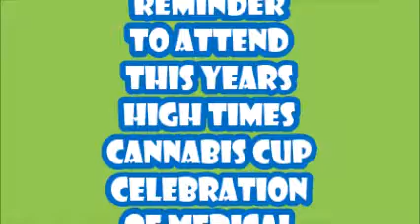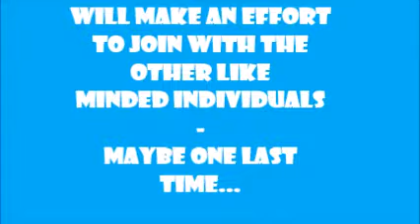Meet us at the Cannabis Cup this weekend ! June 3 & 4 Wow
This will be the last Cannabis Cup before the law allows 21+ folks access to the wonder weed- all of us medical patients wonder how we fit in.
If you want to get into the commercial side of cannabis there will be plenty of information -IF you want to pursue The Spiritual Side of Cannabis (name of our You Tube show) look me up- I'll most likely  be the only uniformed clergyman  -great music  Great food